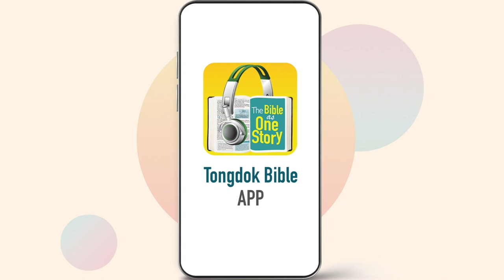Day 320 Tongdok Bible | Acts ch.13-ch.15:35 | The Jerusalem Council | Dr.Byoungho Zoh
Tongdok Bible | Day 320 (Acts ch.13-ch.15:35)

The Jerusalem Council
The full scale ministry of evangelism was launched with Paul and Barnabas as leaders as authorized by the Jerusalem council.